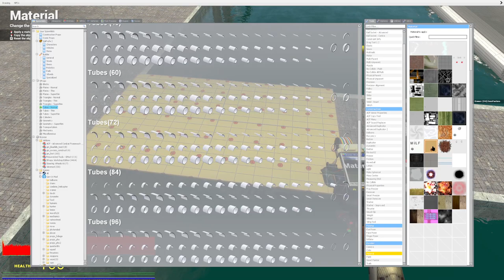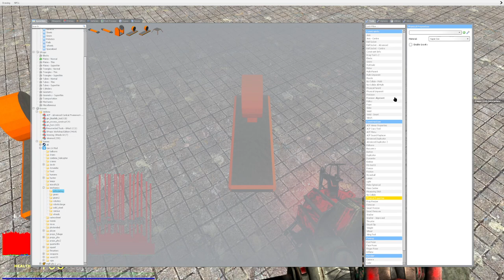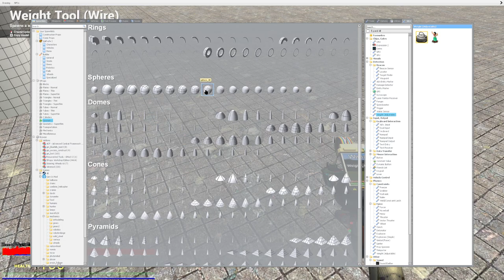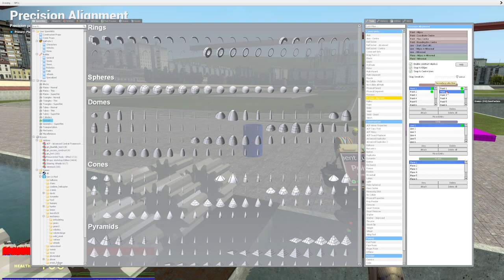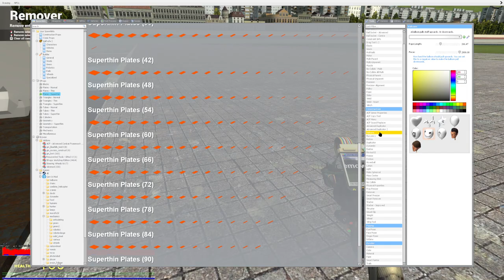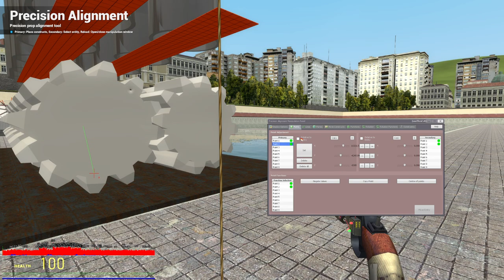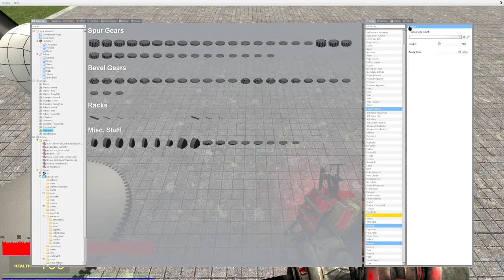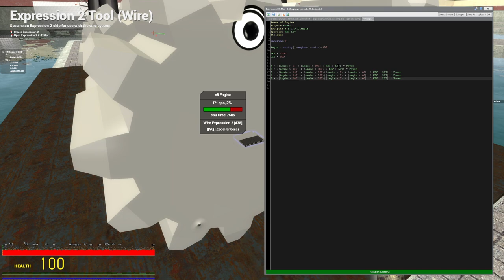Z PLAYS GMOD - Weight Engine Paddle Boat Build Part 2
P's Secret Link 1
P's Secret Link 2
P's Secret Link 3
P's Secret Link 4